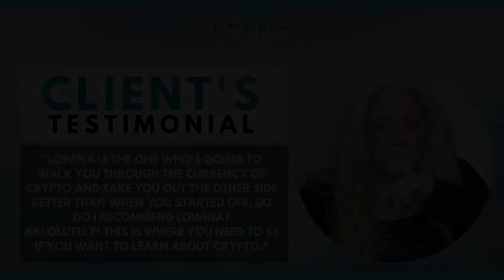[Client Testimonial] Christina Johns from Upwey | Lowina Blackman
[Lowina is the girl that you need to go to]
Christina - Founder of Coaching the Artist Way, she helps artistically Coaching Entrepreneurs to unlock their creative thinking.
She has a studio that also teaching art to kids & adults too.
Creative people are very good with their right brain 🧠 -
🎧 Imaginary, Intuition, Emotional Intelligence, Art Awareness & Music talented...
⚙️ We may need some guidance to re-train our left brain 🧠  muscle to build up our 🖇 logical sense, the science & math, numbers & figures, analytical thinking,
 if we are going to lead our finances and start investing.
Otherwise everything could be too airy fairy, that's not good to stay in control in a bear market.
Christina graduated our Diamond Hands Program last year, here's what she says:
"I joined Lowina cryptocurrency program last year when I knew nothing about cryptocurrency.
In fact, even earning money was a bit of a mystery to me.
One thing I found with Lowina is that she was able to easily explain to me the things that I didn't understand.
Lowina was also very knowledgeable in the things that she did understand,
Cryptocurrency is her secret talent.
It's something that she knows absolutely everything about, it's something that she's very passionate about.
If you are even slightly interested in learning about crypto, Lowina is the girl that you need to go to.
Lowina is the one who's going to walk you through the currency of crypto and take you out the other side better than when you started off.
Do I recommend Lowina?
         Absolutely!
This is where you need to be if you want to learn about crypto.
Christina J
xxx

Don't invest money you can't afford to lose. There are no guarantees or certainties in trading or investing.